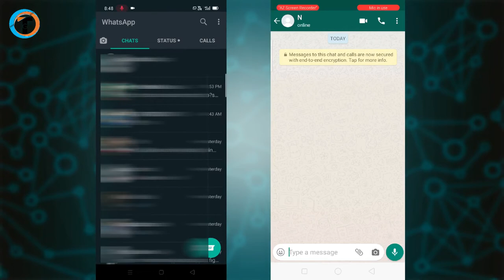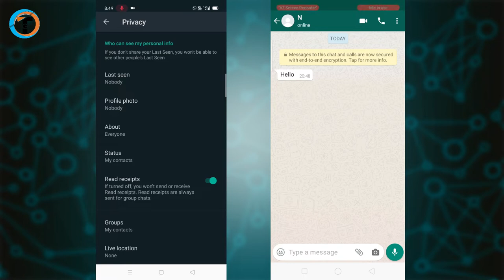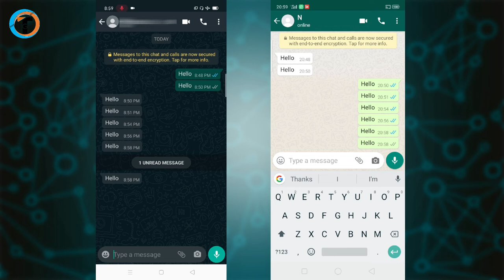How To Read Whatsapp Messages Without Seen 2020 | Bina Online Aaye Whatsapp Message Ko Seen Kaise.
How To Read Whatsapp Messages Without Double Blue Tick Seen 2020 Or Without Coming Online Bina Online Aaye Whatsapp Message Ko Seen Kaise Kare.

Dosto iss video me maine aapko bataya hai ki kaise aap How To Read Whatsapp Messages Without Double Blue Tick Seen 2020 Or Without Coming Online Bina Online Aaye Whatsapp Message Ko Seen Kaise Kare. Agar aap iske bare me janna chahte hai to iss video ko pura jarur dekhe.

Queries Solved :-
1. How To Read Whatsapp Messages Without Seen 2020.
2. Bina Online Aaye Whatsapp Message Ko Seen Kaise Kare.
3. How To Read Whatsapp Messages Without Double Blue Tick Seen.
4. Whatsapp Messanger Kaise Use Kare.
5. How to Read Deleted Messages On Whatsapp Messanger.
6. Bina Blue Tick Ke Kaise Padhe Whatsapp Msg.
7. Two Blue Tick Marks.
8. Whatsapp Ko Web Browser Me Kaise Chalaye.
9. Whatsapp Group Messages Kaise Seen Kare Bina Blue Tick Huye.
10. How To Read Whatsapp Messages Without Getting Seen 2020.

My Gears:-

Amazon
1. Tripod
2. Camera
3. Green Screen
4. Laptop
5. Octopus Tripod

Flipkart
1. Tripod
2. Camera
3. Green Screen
4. Laptop
5. Octopus Tripod